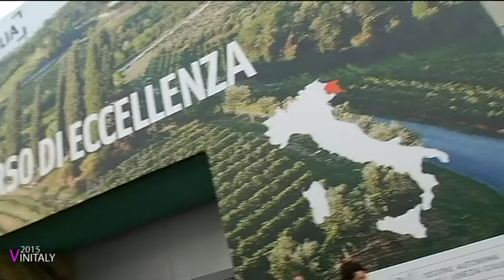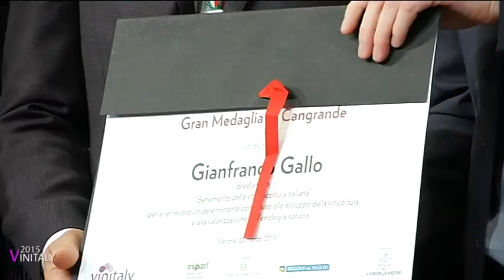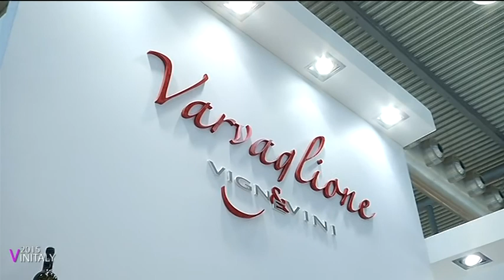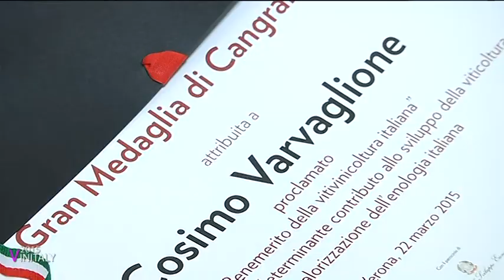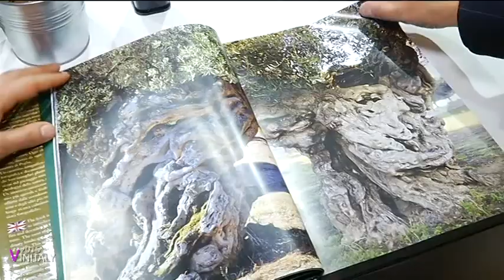Ilikepuglia TV: be wine - la Puglia al Vinitaly 2015